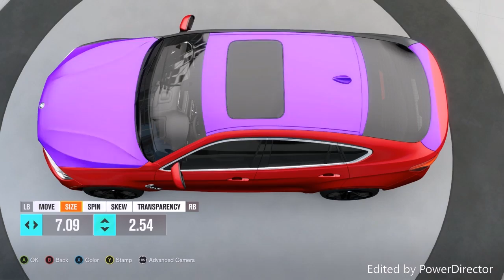Remaking WolfieRaps BMW X6 M